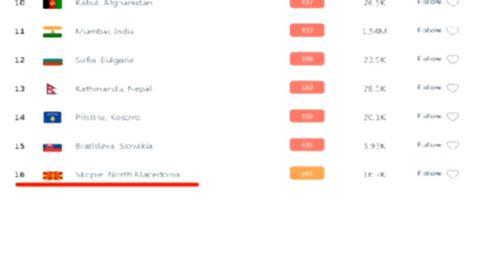Во Македонија воздухот повторно загаден